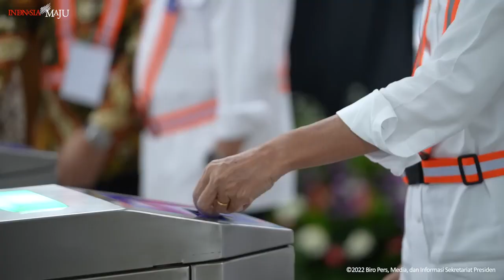Keterangan Pers Presiden Jokowi usai Tinjau LRT Jabodebek, Senin (26/12)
Video: BPMI Setpres